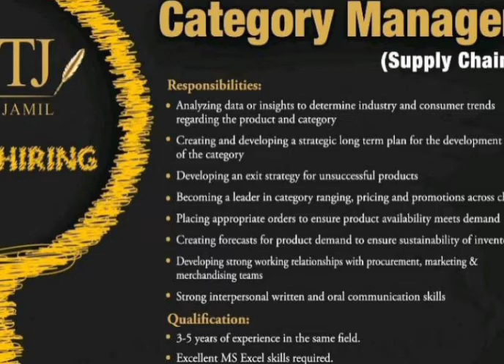MTJ ( Tariq Jamil ) Hiring Category Manager ( Supply Chain ) For Karachi / Apply before June 1, 2022